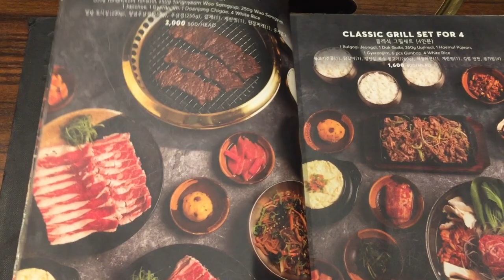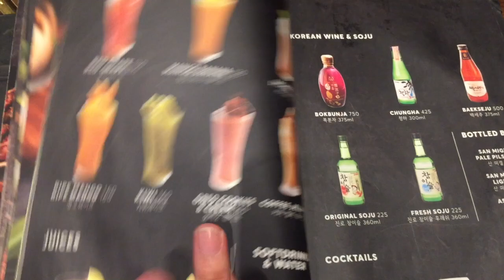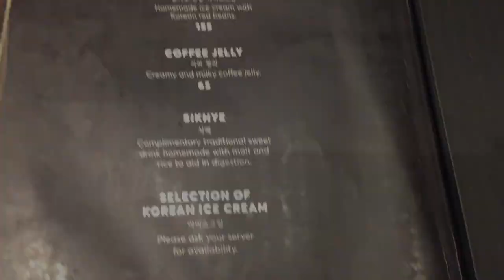Korean Food | Sariwon | Korean BBQ, Banchan, Gyeran Jjim, 기타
📍Located at C2, Bonifacio High Street Central, 7th Avenue, Bonifacio Global City, Taguig City

Watch out for more food 🍜and travel 🏖Vlogs soon